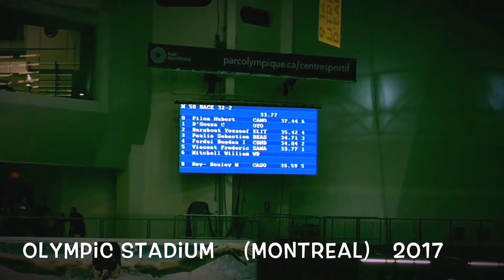Canada - Olympic Stadium (Montreal)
Canada - Olympic Stadium, Montréal, Québec, Canada